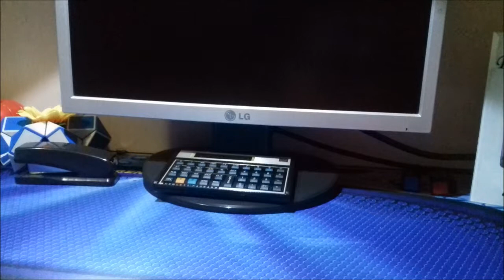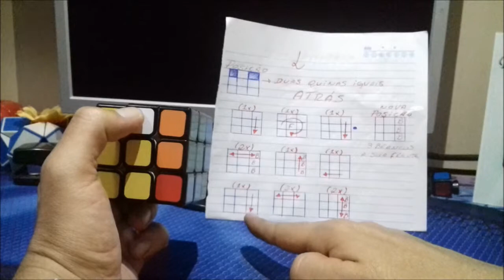Como montar o Cubo Mágico (Parte 6 L ) Método de camadas.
Como Montar o cubo mágico

Aqui você aprendeu a etapa 06 (L)

Próxima etapa é a final
Link 👇🏼 😉🎊